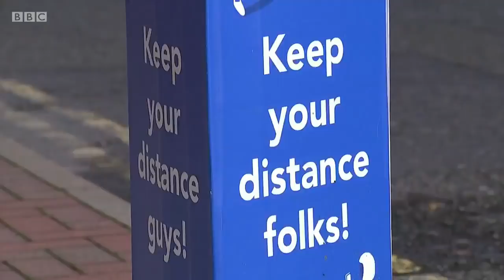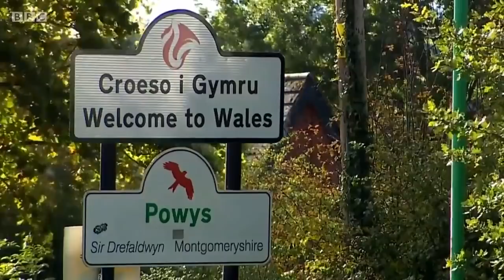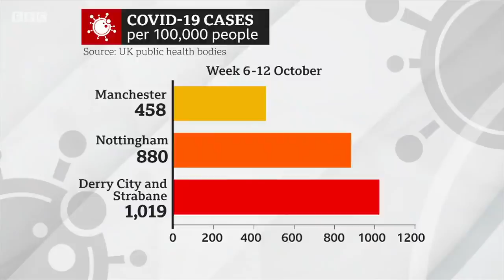Government accuses Manchester Mayor of "risking lives" by opposing strictest Covid rules - BBC News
The Labour mayor of Greater Manchester Andy Burnham has urged party leaders at Westminster to agree on financial support for areas facing the strictest Tier 3 coronavirus restrictions.

Mr Burnham has been leading resistance by Manchester MPs and council leaders — who are opposing Boris Johnson’s plans to impose Tier 3 rules on the area without more financial support for people and companies who will be affected.

However the Cabinet Office Minister Michael Gove accused Mr Burnham of  political posturing and “risking lives” -- and urged him to accept the highest level rules immediately.

Andy Burnham has accused Boris Johnson of exaggerating the severity of coronavirus in Manchester.  His opposition to the government’s plans has won backing by Conservative as well as Labour leaders in the region, including the senior backbench Conservative MP Sir Graham Brady.

Reeta Chakrabarti presents BBC News at Ten reporting by deputy political editor Vicki Young and health correspondent Dominic Hughes.